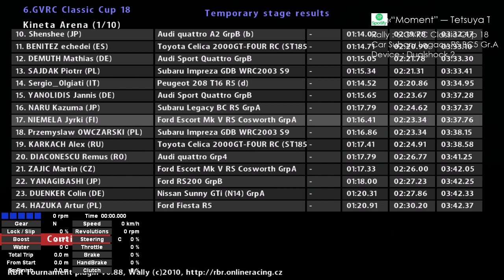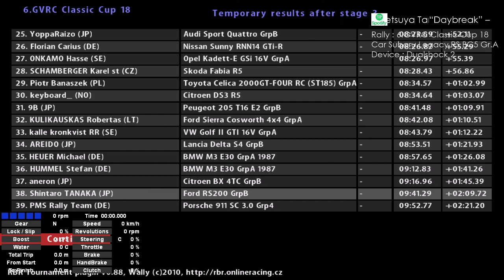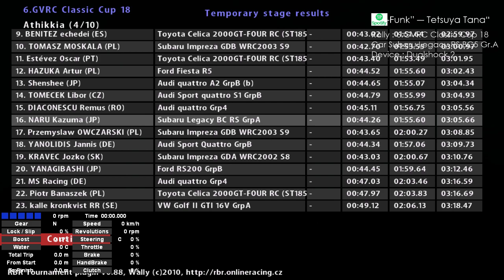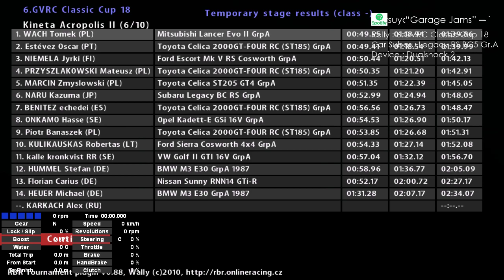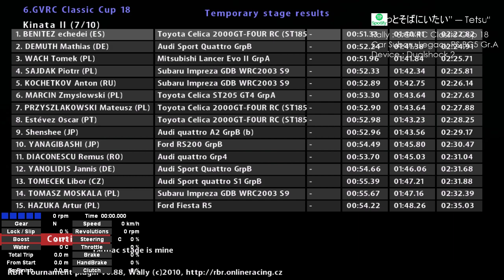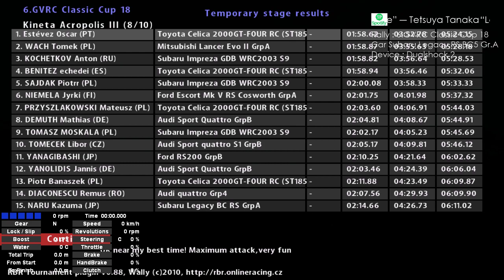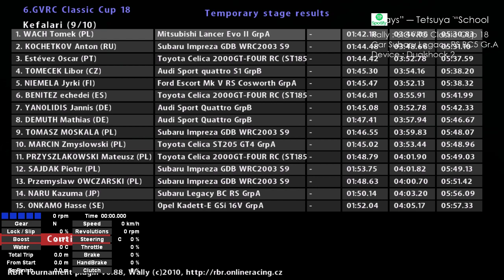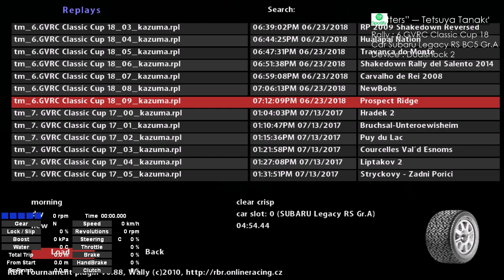【Richard Burns Rally】Classic Cup '18 Rd.6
RBR Tournament (Czech Plugin)

Rally : 6.GVRC Classic Cup 18
Car : Subaru Legacy RS BC5 Gr.A
Device : Dualshock 2